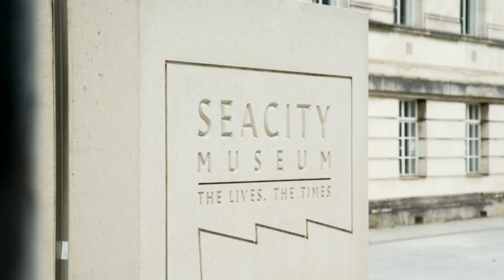Look inside Southampton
Look inside Southampton and escape into whole worlds of art, history and heritage at Southampton City Art Gallery, Tudor House and Garden and SeaCity Museum.

Reconnect with yourself and others, reignite your imagination, and rediscover the world around you. Southampton City Council's cultural venues are safe havens away from the chaos of everyday life, and they are ready to invite you in.

Written by: Jo Fisher, Southampton-based copywriter, poet and artist

Starring: Members of Mayflower Theatre’s Youth Theatre, including: Lizzy Lotery, Jasmine Green , Rudi Funnell, Isla Rainbow, Lucy Gibbon, Becca Connell and Kamile Ginn.

Find out more at visitsouthampton.co.uk/lookinside